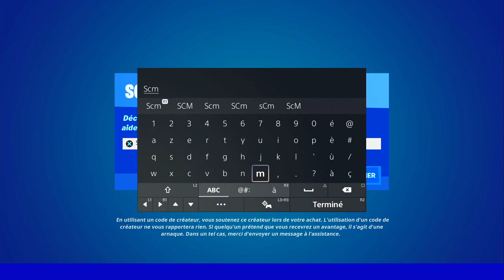TROUVER LA PORTE SECRÈTE DERRIÈRE LA GRANDE SALLE A SHUFFLED SHRINES FORTNITE, EMPLACEMENT PORTE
▬▬▬▬▬▬▬ • BIENVENUE 😍 • ▬▬▬▬▬▬▬

▬▬▬▬▬▬▬ • PARTENAIRES 💪 • ▬▬▬▬▬▬▬

👉StealthGamer:
"SOISCOOLMEC"
"STRIKESOISCOOL"

TikTok "SoisCoolMecYTB"
👻Snapchat "soiscoolmec"

.▬▬▬▬▬▬▬ • TOP DON 💰 • ▬▬▬▬▬▬▬

▬▬▬▬▬▬▬ • MUSIQUE OUTRO 🎵 • ▬▬▬▬▬▬▬